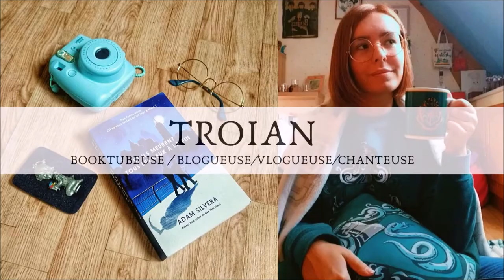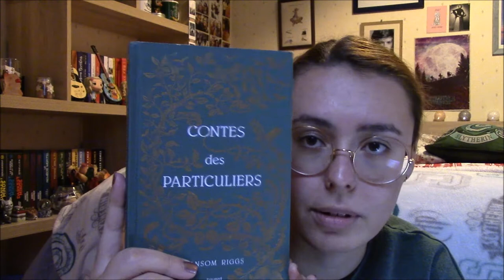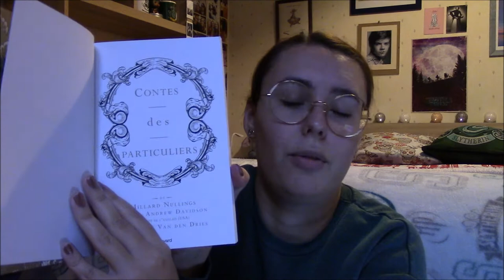"Contes des particuliers" 👻 - Critique Livre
Salut à tous ! Aujourd'hui on va parler d'un style de lecture dont je n'ai jamais parlé sur ma chaîne : les contes ! Je ne vous présente pas n'importe quels contes néanmoins puisqu'il s'agit des contes des particuliers de Ransom Riggs aux éditions Bayard !

LE LIVRE :
"Contes des Particuliers" (Bayard) de Ransom Riggs / traduction de Sidonie Van Den Dries